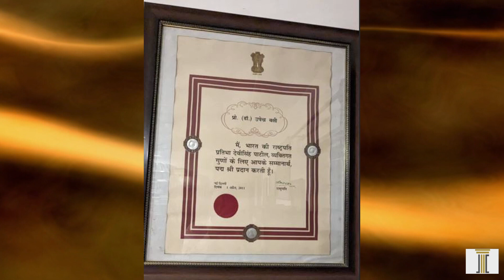Going Strong, Prof Upendra Baxi, Part 3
In this video Prof Upendra Baxi reminiscences his meeting with Prime Minister Indira Gandhi soon after the judgement of Allahabad High Court unseating her for electoral malpractices after which she had clamped down emergency in India. He talks about their subsequent relations.

Upendra Baxi is a professor and a jurist. His teaching career includes Sydney Law School and the University of Delhi. He was the Professor of Law at Delhi University for 23 years and later its Vice Chancellor and of the University of South Gujarat, Surat (1982-85). He was the Director (Research) at the Indian Law Institute, and the President of the Indian Society of International Law. He is credited with high quality sociological  research in Indian law by the Indian Council of Social Science Research and the University Grants Commission. He has authored several books and scholarly articles. He has several honours and awards to his credit including the Padma Shri in 2011.
His published works include books. The Indian Supreme Court and Politics (1980); The Crisis of the Indian Legal System (1982);  Courage, Craft and Contention: The Indian Supreme Court in Mid-Eighties (1985); Towards a Sociology of Indian Law (1986); Liberty and Corruption: The AR Antulay Case and Beyond (1990); Marx, Law, and Justice: Indian Perspective (1993); Inhuman Wrongs and Human Rights (1994); Mambrino's Helmet?: Human Rights for a Changing World (1994) Mass Torts, Multinational Enterprise Liability and Private International Law (2000); The Future of Human Rights (2008, 3rd edition; reprinted Perennial Book Series, (2013) and  Human Rights in a Posthuman World: Critical Essays (2007.)
As Tagore Law Professor, the University of Calcutta, Professor Baxi delivered Tagore Law Lectures entitled Aspects of Justice: A Tale of Three Cities.